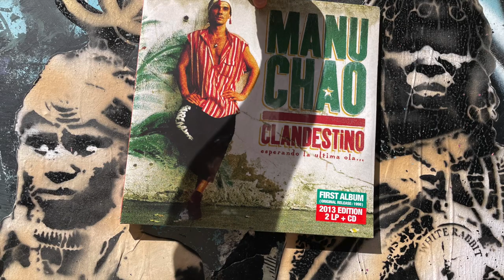Barcelona Aug 2023 🎵 La Yegros - Viene de Mi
Various photo of Trip to Barcelona
at the end Sunset & Goal Celebrations for Barcelona